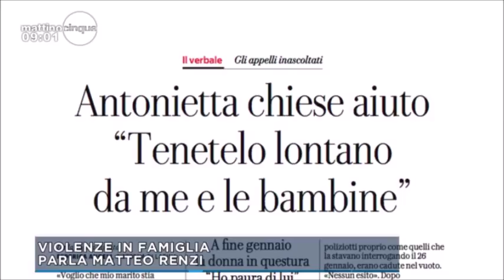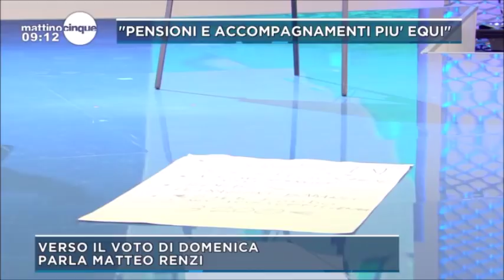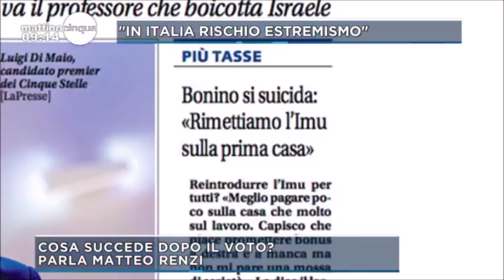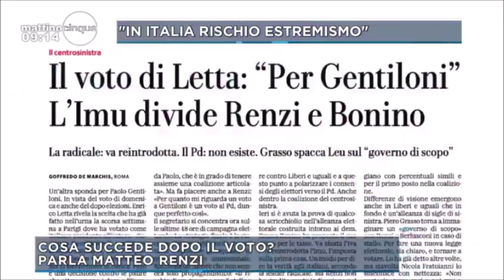Matteo Renzi ospite di Mattino Cinque su Canale 5